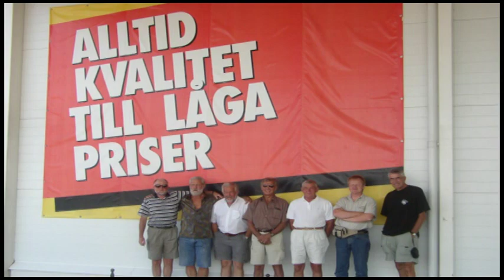Till Minne av Anders Sörensson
Anders gick bort 2009. Saknad av många vänner.